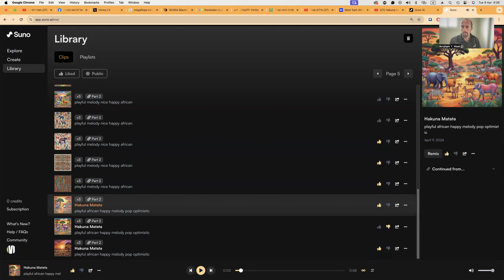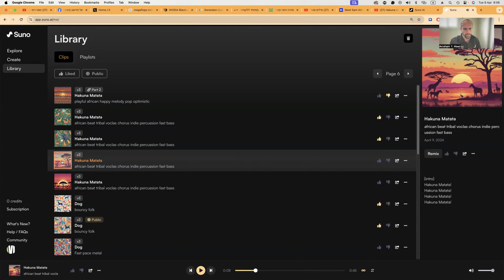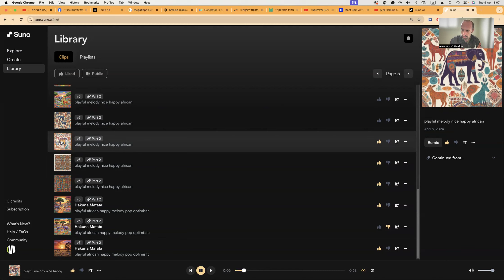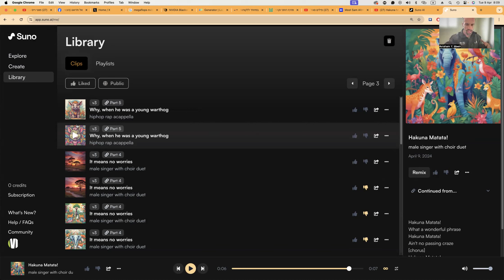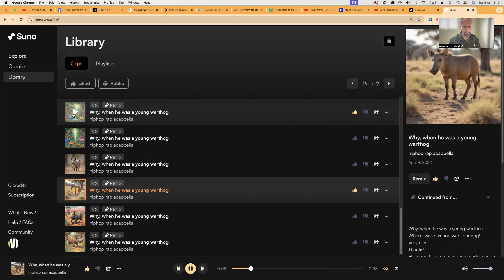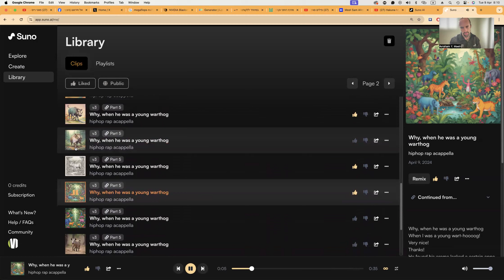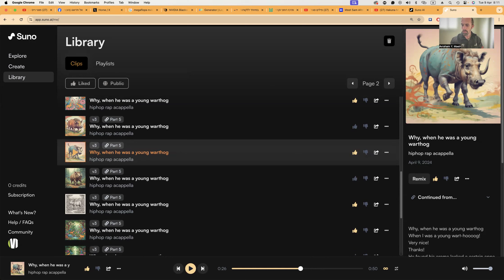הצצה מאחורי הקלעים על העבודה של אקונה מטטה בסונו